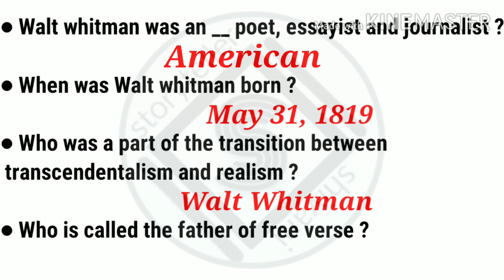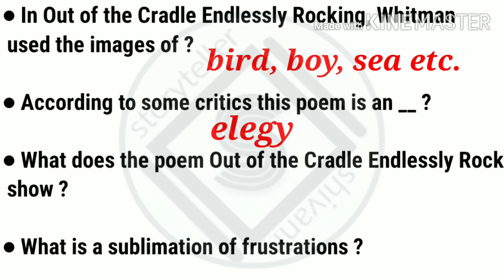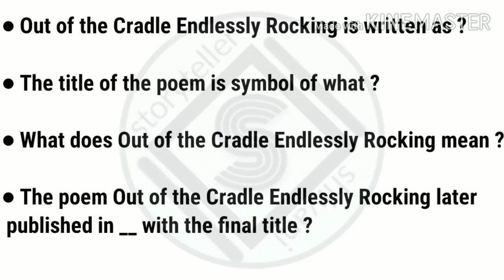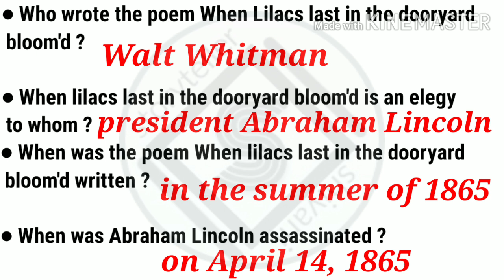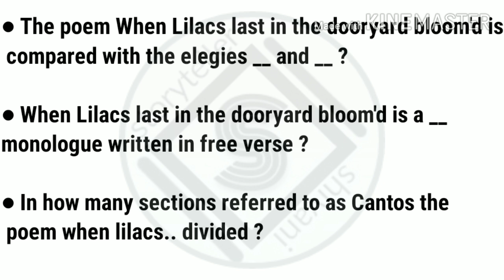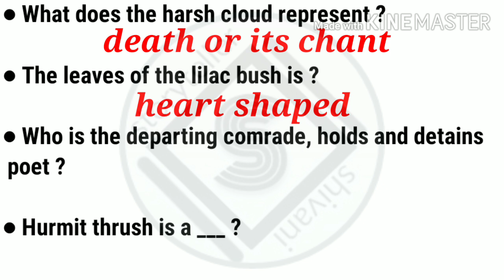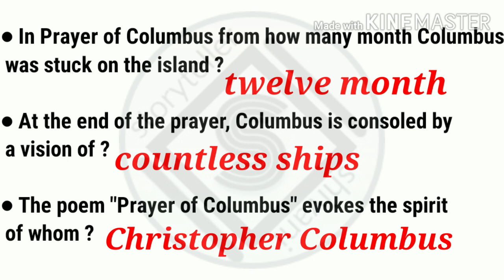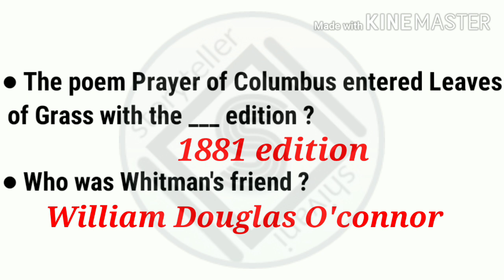Questions from "Out of the Cradle..." , "When Lilacs last...", "The Gods", "Prayer of Columbus"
Hello everyone,